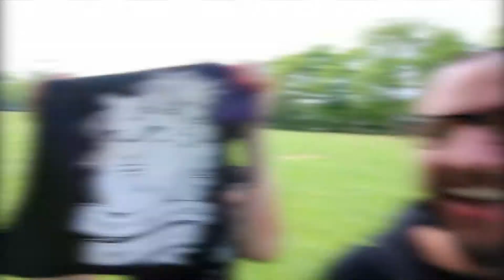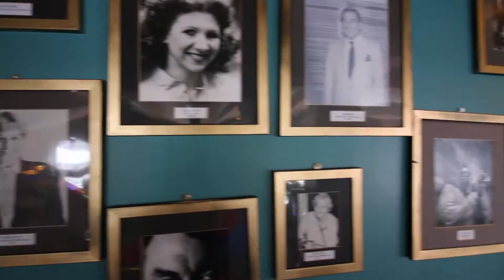Who are LDN Vegans and What Is That Vegan Challenge?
Hey you! We are Phil and Polly - the LDN Vegans. We are two animal-loving and nutrition-obsessed Londoners on a mission to find the best plant-based food and drink in this great city that we call home. How hard can it be? Well, it's likely to be more difficult in certain areas, but that is our challenge. We are determined to discover some hidden gems when it comes to quality cuisine and businesses that share our concern for animal welfare. We'd love it if you followed us on our journey!